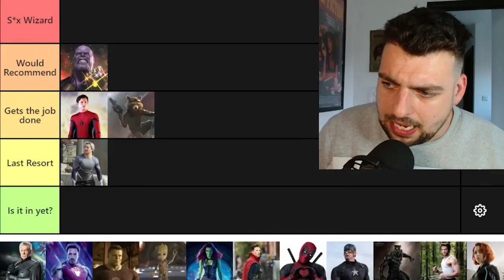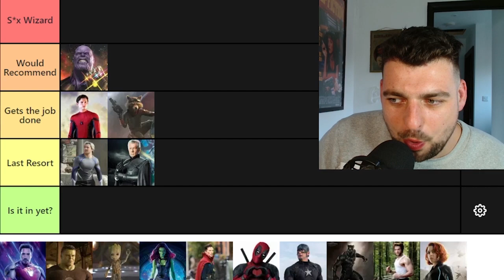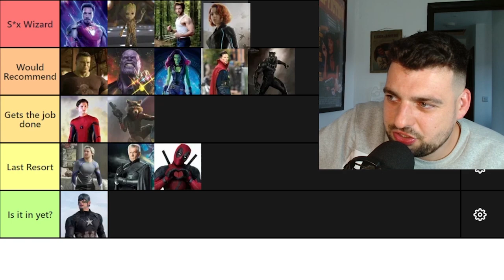Ranking MARVEL Characters In The BEDROOM!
Haven't you always wondered what HULK is like in the bedroom? me neither. Enjoy.